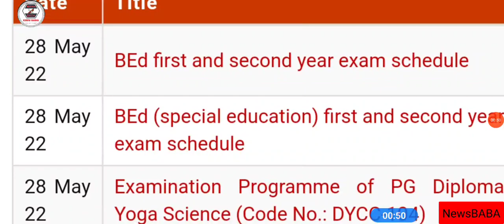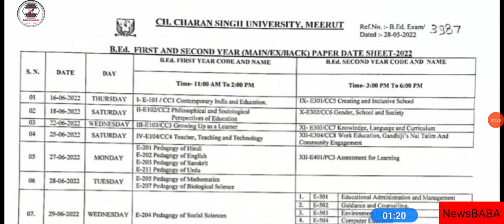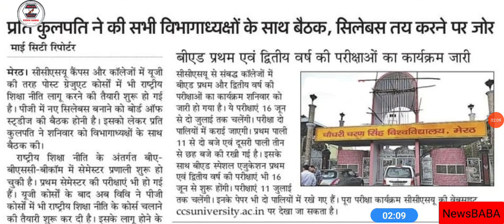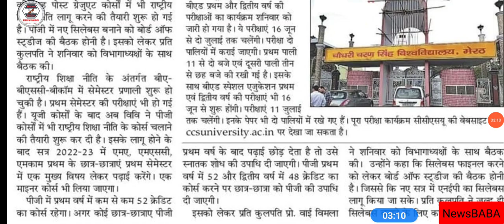CCSU B.ed Exam Datesheet जारी || CCSU Exam News || CCSU PG NEP लागू || CCSU Official Notice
LU
MJPRU
MJPRU
MJPRU
CCS
MJPRU